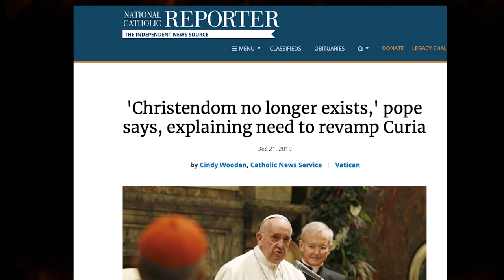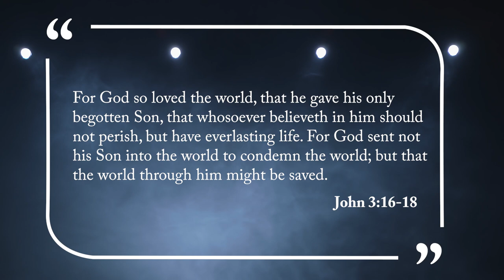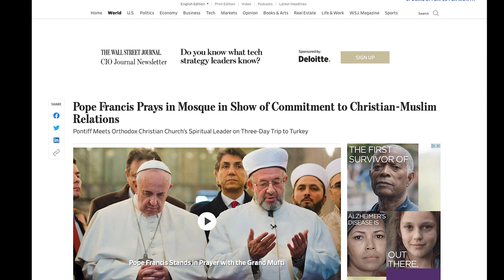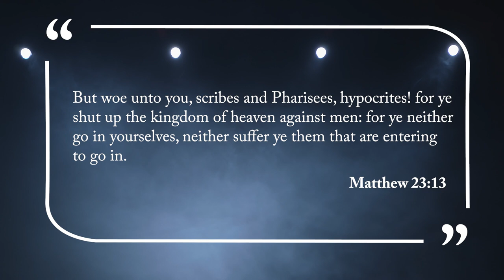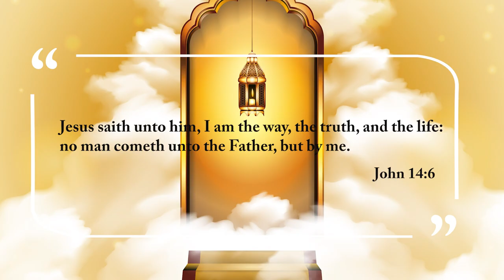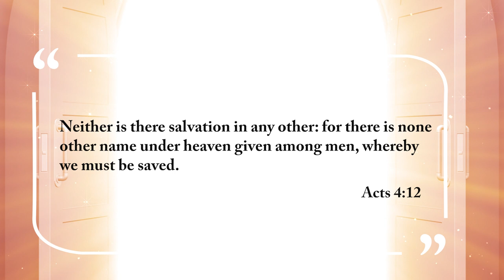Don't Believe This LIE | John MacArthur, Voddie Baucham, Doug Batchelor, Robert Barron, Pope Francis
Resources:
1. John MacArthur - The Second Coming: Signs of Christ's Return and the End of the Age
2. John MacArthur - Because the Time is Near: John MacArthur Explains the Book of Revelation
3. Voddie Baucham - Fault Lines

Others:
1. Wall Decor - With God all things are possible
2. Wall Decor - As for me and house we will serve the Lord

In this video, we covered Pope Francis' remarks that Atheists can go to heaven if they abide by their conscience. Reaction from John MacArthur, Voddie Baucham, Doug Batchelor, Bishop Robert Barron  and Pope Francis.